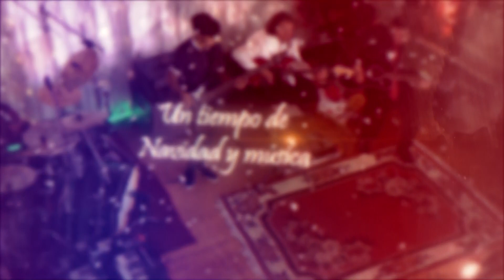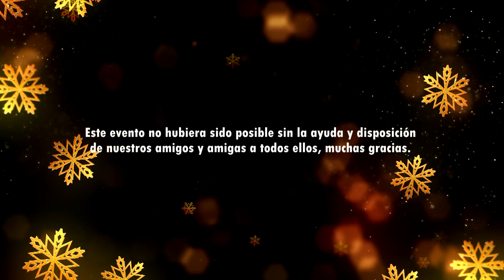Concierto de navidad en vivo 2020- Quito Ecuador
Una Navidad en familia